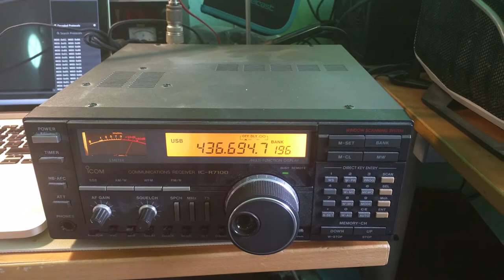FossaSat Simulator - part 2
Simulator appears to be working! Now we need a ground station. The circuitpython simple receiver did not seem to hear the LoRa from the Simulator. Getting the Ground Station working will be the next thing.